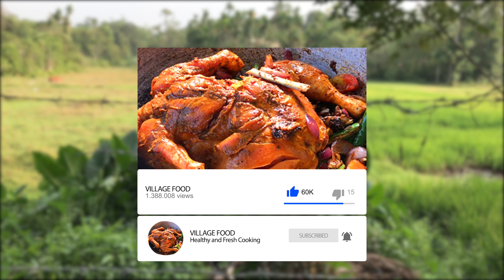KFC Chicken Wings Original Recipe | Prepared by my Mom | Village food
KFC Chicken Wings Original Recipe | Prepared by my Mom | Village food. How To Make KFC Fried Chicken in my village